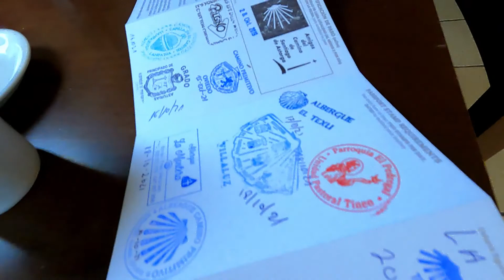Camino Primitivo - Etappe 5 - Berducedo - Castro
Auf der fünften Etappe ging es von Berducedo nach Castro, welche ca. 25 Kilometern umfasst.
 Nach einem sehr sonnigen Vortag begann diese Etappe mit dem ersten echten Regen während wir über den Pass wanderten, und runter nach Grandas de Salime "kletterten". Danach ging es auch direkt wieder nach oben. Zumindest hatte das Wetter wieder auf Sommer gestellt, als wir in Grandas ankamen. Im Ganzen barg diese Etappe steile Gefälle, die sich mit schnellen Steigungen abwechselten.

LINKS // weitere Infos zum Primitivo und den Etappen